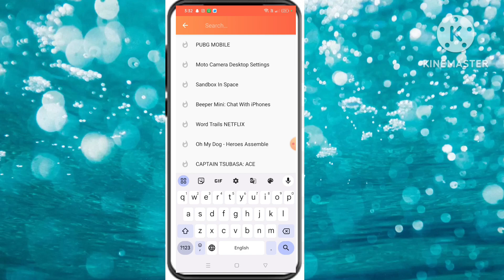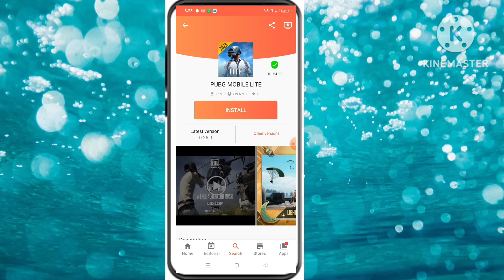Original pubg mobile lite downlod kaise kare|how to download original pubg mobile lite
Yours queris

pubg lite
pubg lite crash fix
pubg lite update today
pubg lite ka new update
pubg lite new update today
pubg lite new update Features Original pubg mobile lite downlod kaise kare|how to download original pubg mobile lite|pubg lite
pubg mobile lite kaise download karen
pubg lite download kaise kare
pubg mobile lite kaise download kare
pubg lite kaise download kare
pubg mobile lite download kaise kare
pubg lite
how to download pubg lite latest version
pubg lite download link